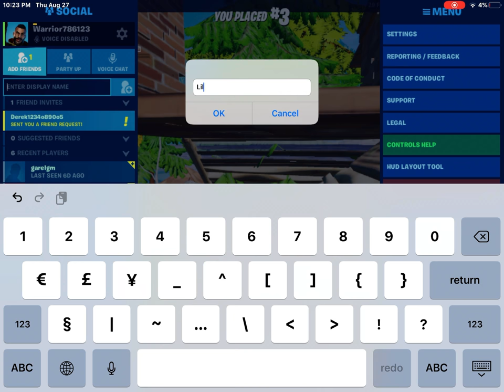We found a teammate 😕😕